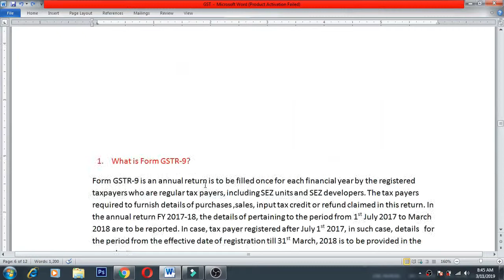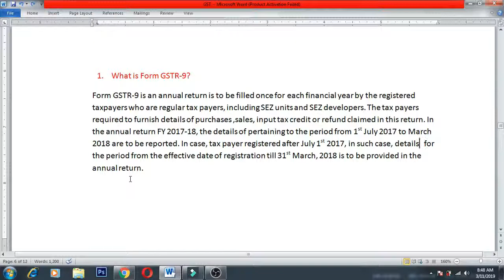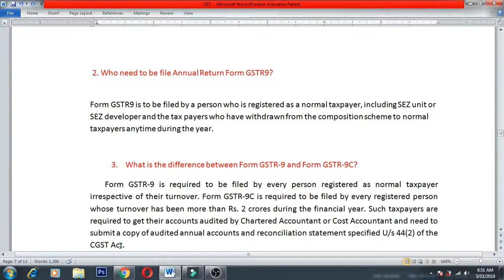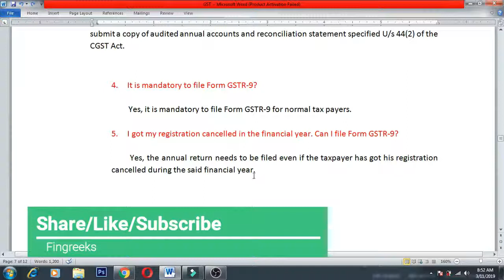FORM GSTR 9 Annual Return|| GSTR-9 FAQ|| Important Questions related GST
This video explains you GSTR-9 related questions .
This GST tutorial will give you complete GST knowledge.